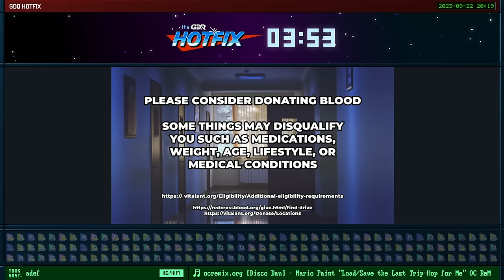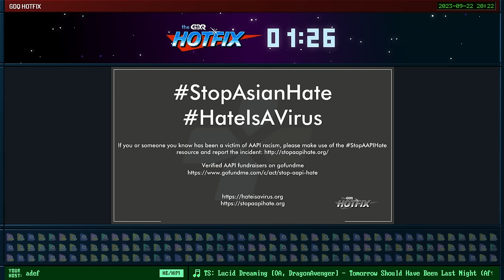How Fast Can You Beat Elden Ring If Every Boss Switched Places?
Challenger Approaching" showcases challenge runs and the runners brave enough to take them on. Every other Friday night, at 7pm EST, watch runners attempt difficult challenges -- from damageless runs to no-exp challenges. This episode aired September 22nd 2023.

Elden Ring starts at 2:56